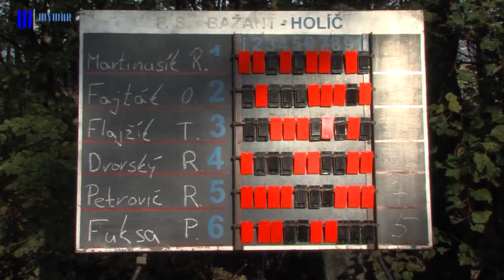Súťažné vyvrcholenie poľovníckej sezóny